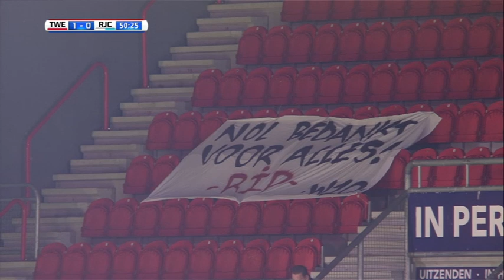[samenvatting] FC Twente - Roda JC Kerkrade 21 oktober 2017